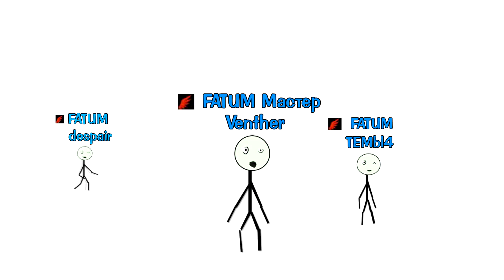FATUM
По просьбам трудящихся.